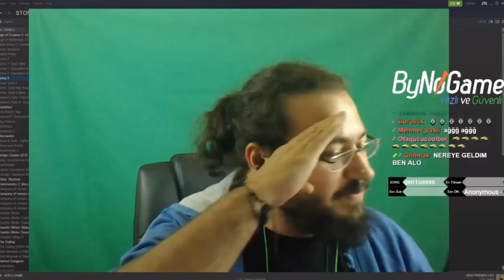Jahrein Vurbanah Vurbanahh Bu Olayı Yaşanmamış Sayıyoruz - Jahrein Komik Anlar